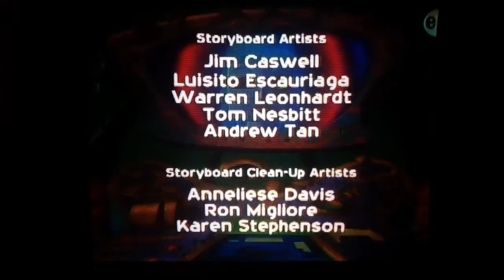October 6, 2016